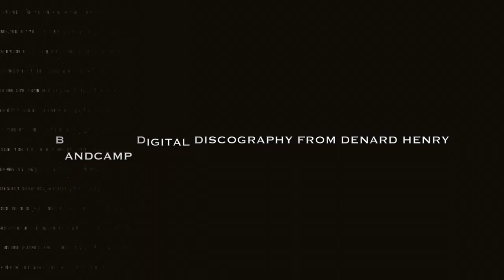Discount on Cipher Recordings and more!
Thanks for the support and enjoy!